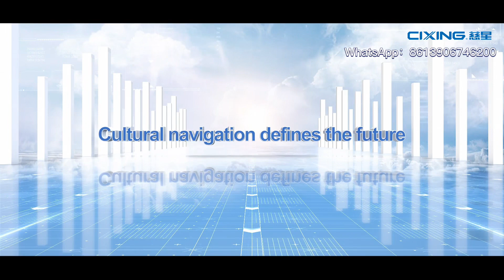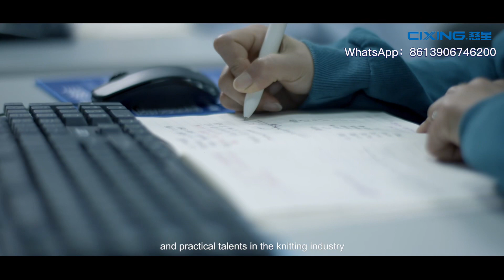Cixing Introduction (English version)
Cixing is committed to improving the technical level of knitting machinery, promoting the development of knitting technology processing and realizing the intelligent upgrade of the knitting industry. It is an enterprise with independent research and development and continuous technological innovation in the intelligent knitting machinery industry. It’s the drafting unit of two national knitting machine industry standards, mastering the core technology of intelligent knitting machinery.

Relied on independent innovation and caring service, and guided by the constantly evolving and changing market demand, Cixing fully acquired Steiger in Swiss, and formed the “independent research and development, supplemented by cooperative R&D” innovative model. The technology integration is an effective complement to the innovation mechanism, based on strong research and development capabilities and continuous technological innovation. Till now the company has 116 invention patents, 288 utility model patents, 13 design patents and 56 software copyrights, and is the second prize of the National Science and Technology Progress Award, the “Made in 2025” demonstration enterprise, and the National Torch Plan Implementation Unit.